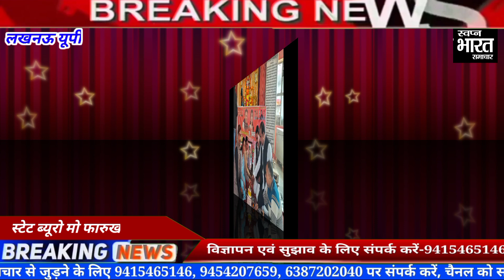समाजवादी कार्यकर्ताओं ने मनाया सांसद डिंपल यादव का जन्मदिन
15 जनवरी 20 23 को  समाजवादी पार्टी के निवर्तमान जिला प्रवक्ता मीडिया प्रभारी रमेश सिंह उर्फ रवि के नेतृत्व में केक काटकर डिंपल यादव का जन्मदिन मनाया, और लंबी उम्र की कामना करते हुए एक दूसरे को केक भी खिलाया, जिला प्रवक्ता ने आज सपा  कार्यकर्ताओं एवं पूर्व पदाधिकारियों ने सरबलता सहजता एवं सादगी के प्रतीक  मैनपुरी की लोकप्रिय सांसद डिंपल यादव के जन्मदिन के अवसर पर क्षेत्रीय कार्यालय अर्जुनगंज एवं हनुमान सेतु के निकट संकट मोचन मंदिर जाकर कुशल होने की प्रार्थना की, उसके पश्चात वृक्षारोपण ,फल ,मिष्ठान वितरण करते हुए केक काटकर बड़ी ही धूमधाम से मनाया सांसद डिंपल यादव का जन्मदिन, कार्यक्रम में मुख्य रूप से जिला प्रवक्ता व मीडिया प्रभारी रमेश सिंह उर्फ रवि ने मौजूद सभी कार्यकर्ताओं को डिंपल यादव के जन्मदिन पर हार्दिक बधाई एवं शुभकामनाएं दी, इस मौके पर भारी संख्या में कार्यकर्ता मौजूद रहे